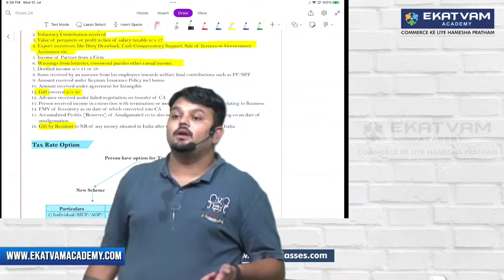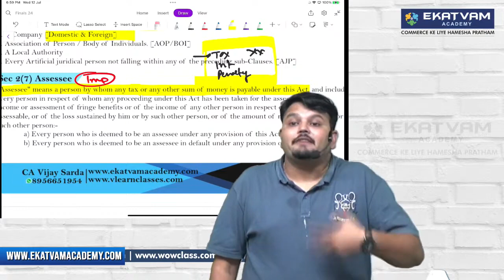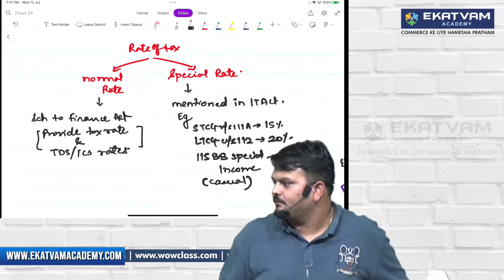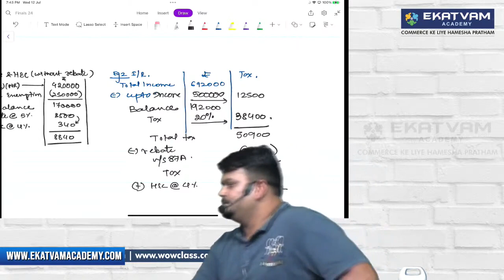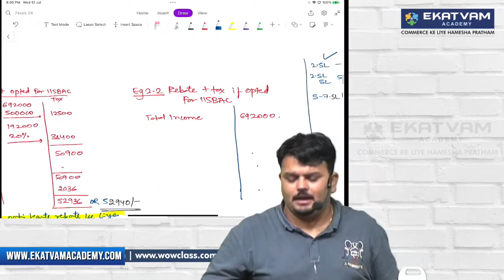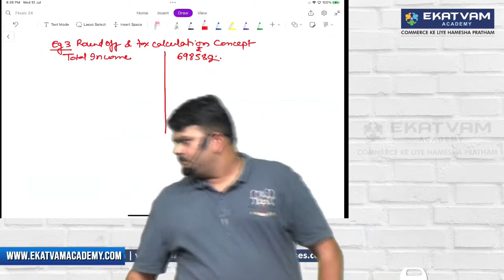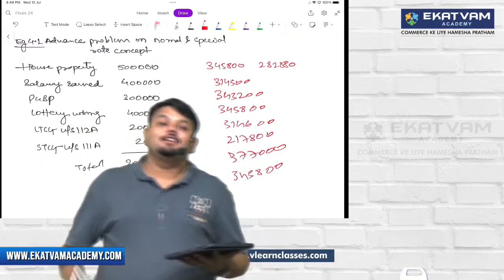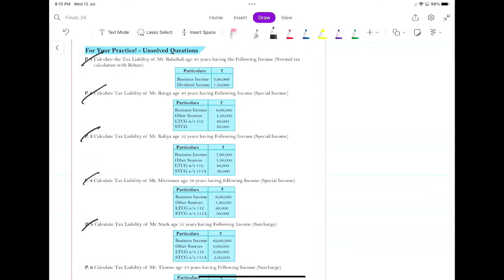Lect. 03 | CA/CMA Final New Syllabus | Direct Tax Batch | For May 2024 & June 2024 | CA Vijay Sarda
CA Final Direct Tax Full Course By   @CAVijaySarda For May/Nov 24.